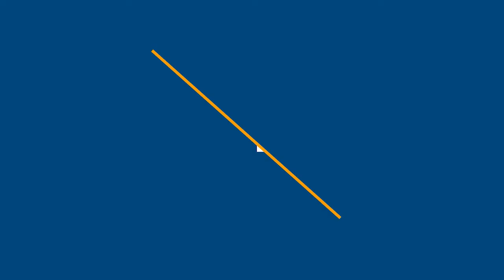Our New York Office - Building Relationships & Staying Connected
Watch this brief video to hear directly from associates in Mayer Brown’s New York office, Niketa Patel and Christopher Mikesh, who also participated in the firm’s summer program, regarding what it’s like working at the firm, building relationships with colleagues across our global platform, and more.